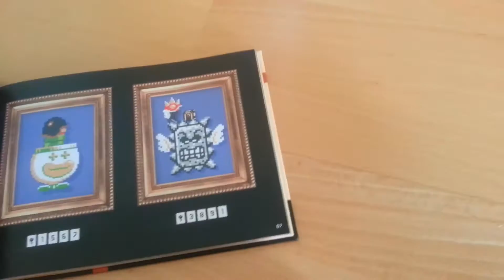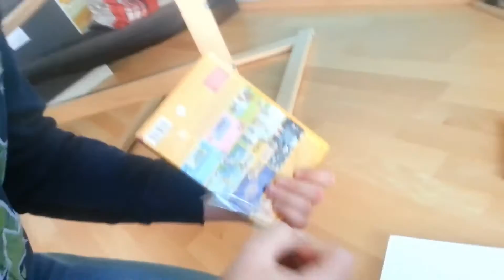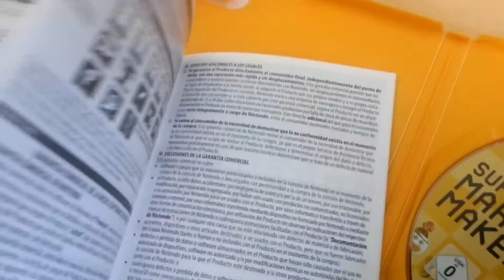Unboxing Super Mario Maker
Heute ist es ein Unboxing von Super Mario Maker.

Öffne mich :)

►Infos zu diesem Video :

- Server: -
- Dabei: Florian Ernst

► Mein Equipment :

- Computer: Acer Aspire E 15, Packard Bell EasyNote TH36, SyncMaster
- Maus: Microsoft Wireless Mobile Mouse 1850
- Headset: Speedlink USB VoIP Device
- Tastatur: USB Productivity Option Keyboard
- Kopfhörer: Powerking Kopfhörer 20 Hz - 20000 hz

 - Skype: Mariozocker11
 - Teamspeak: LucasCraft.de

► Joine meiner Community:

 - LucasCraft.de